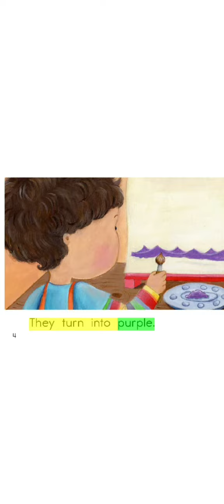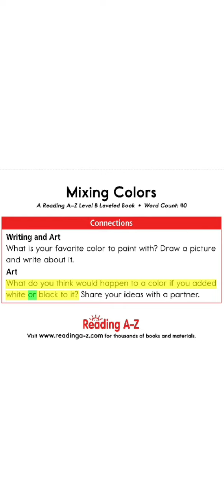No 45. Mixing Colors.